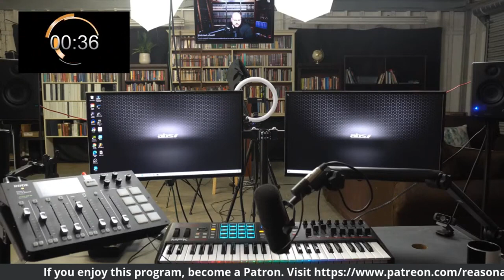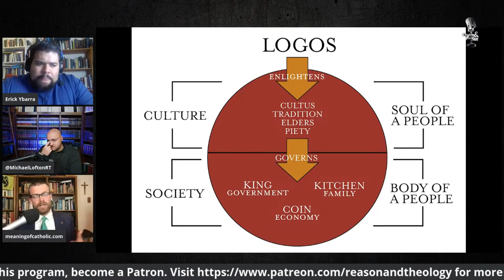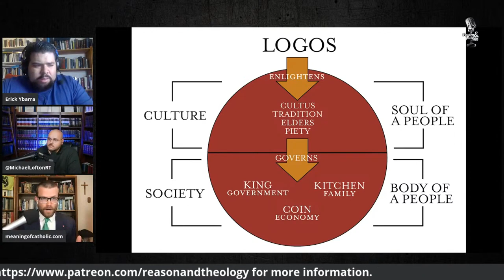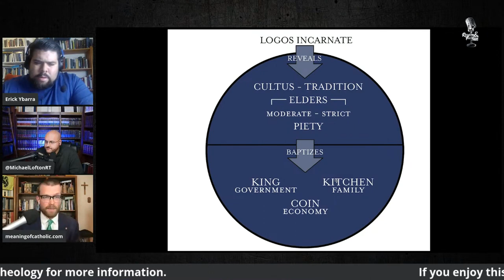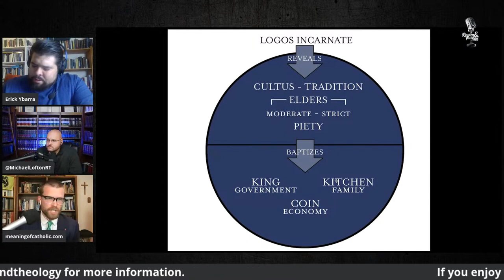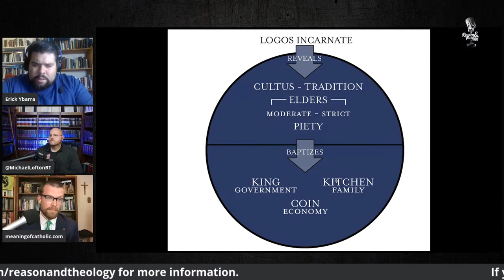Culture and Society in the Greek Schism - Reason/Theology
T. S. Flanders talks on Culture and Society affecting the Greek schism in discussion with E. Ybarra and M. Lofton.